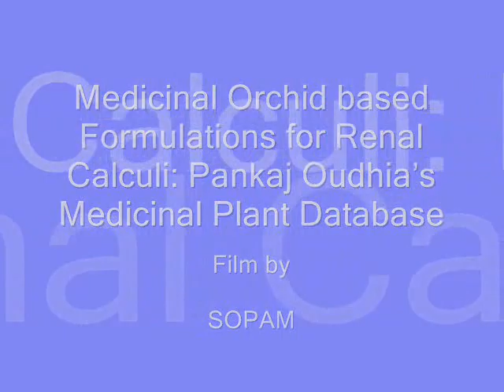Medicinal Orchid based Formulations for Renal Calculi: Pankaj Oudhia's Medicinal Plant Database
Quaternary Ingredients of Important Traditional Herbal Formulations from Pankaj Oudhia's Medicinal Plant Database
- Pankaj Oudhia's Traditional Knowledge Database on Medicinal Orchid based Herbal Formulations.